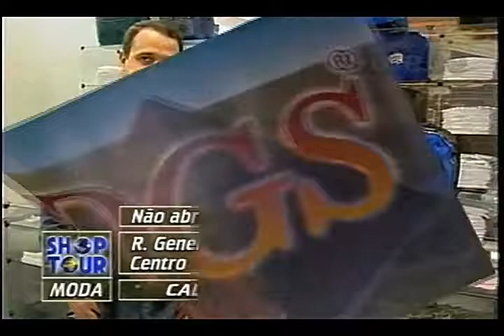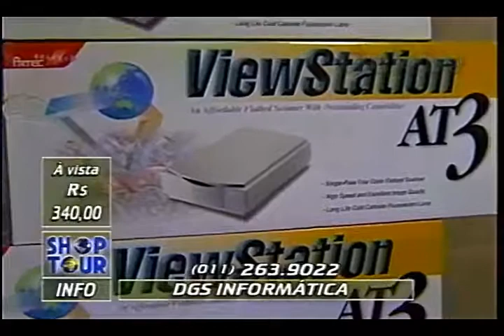DGS INFORMÁTICA ZÉ LUIZ GALEBE 06 06 1997